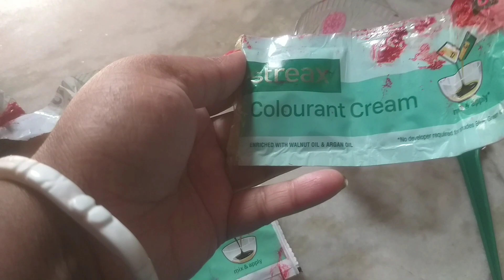বাড়িতে বসে কি ভাবে করলাম হেয়ার কালার??গান টা কি ঠিক গাইলাম??mynewvlog (@tumpa life style)